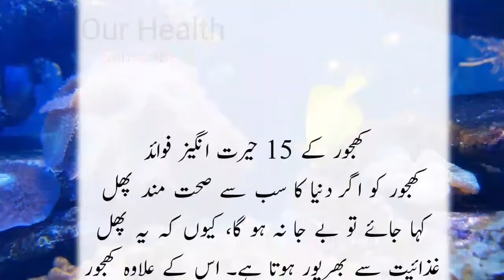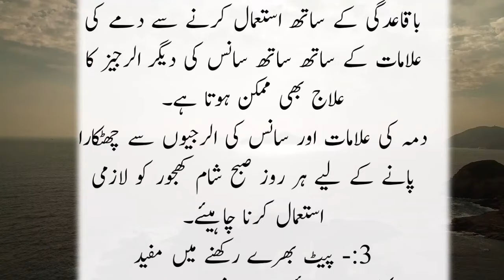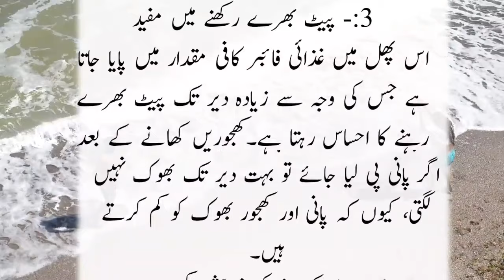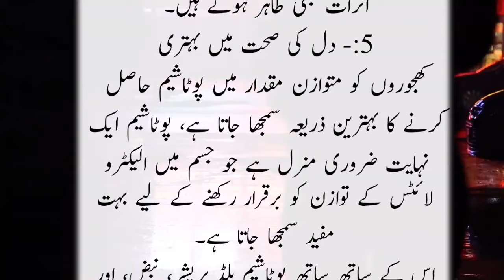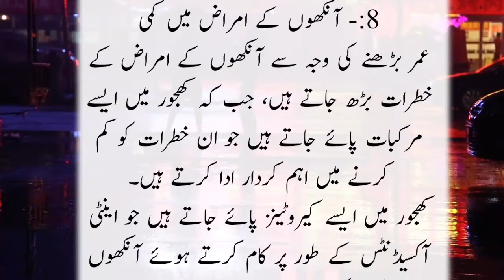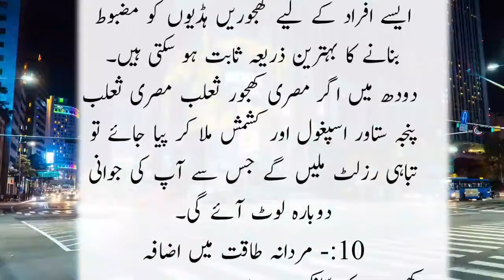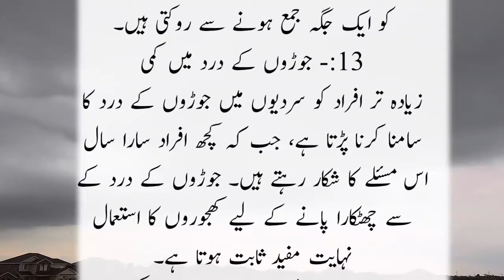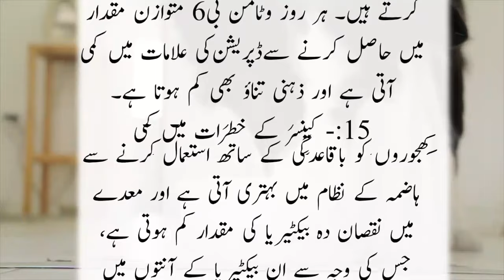Dates - They Are Healthy & How to take ?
Dates - They Are  Healthy. How to take ? کھجور کی طاقت